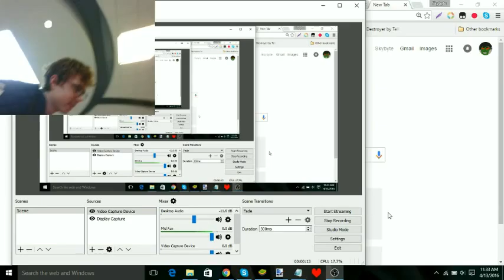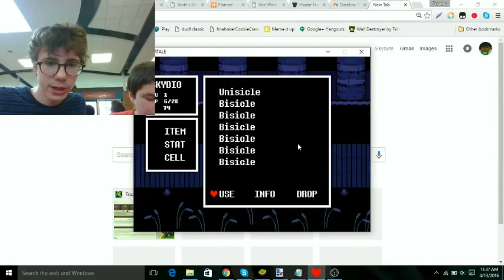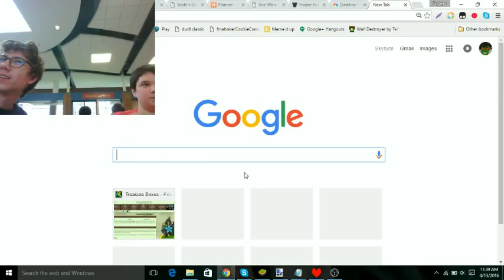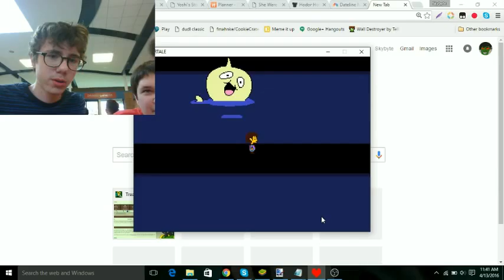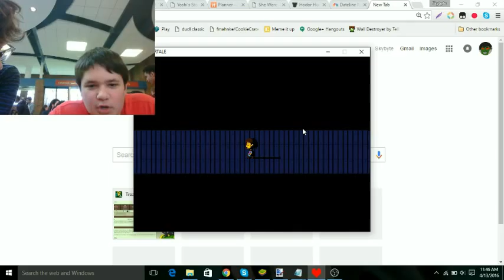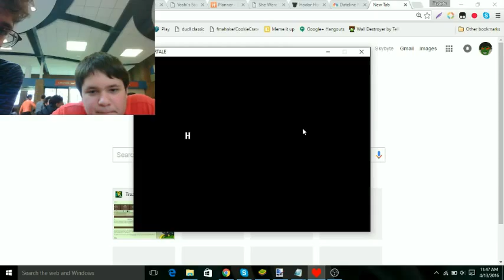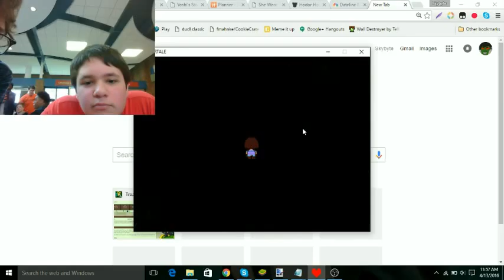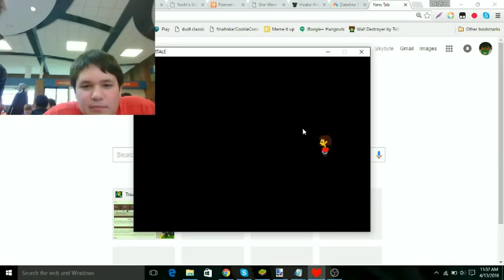Lunch Episode 21/LUNCHDERTALE Episode 13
Terrifyingly loud lunch!